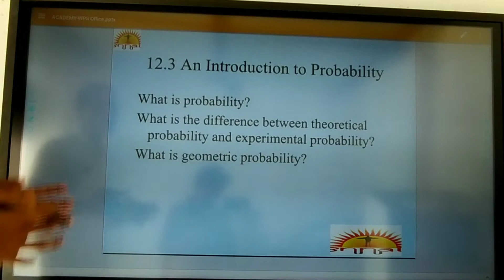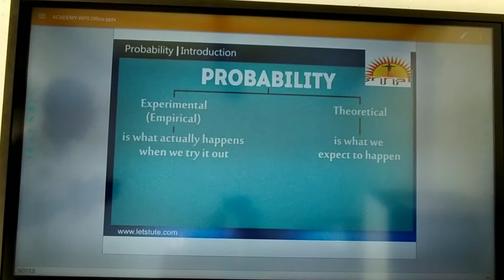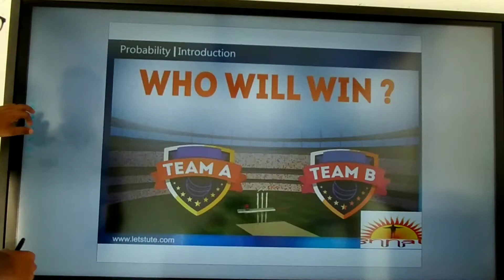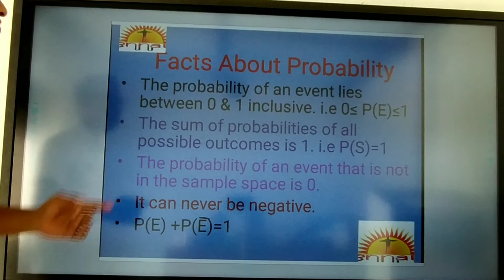Probability 10th !best explanations with short and tricky